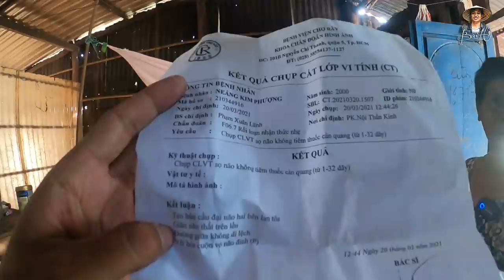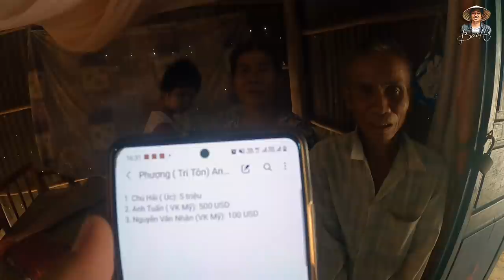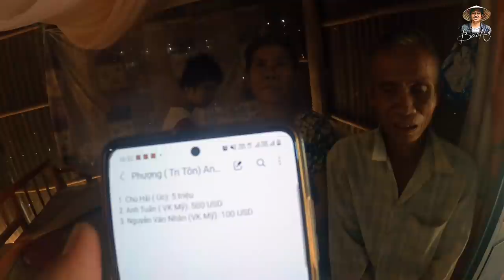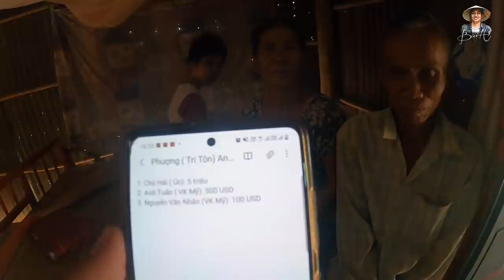Cô Gái Xinh Đẹp Khmer Mắc Bệnh Lạ Nay Hồi Phục Thần Kỳ Sau Khi Bác Sĩ Trả Về | Bùi Hồ TV